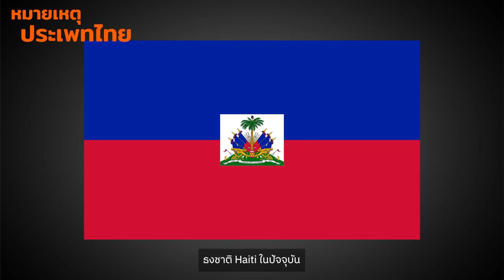Wakanda Forever อ่านแบบหลังอาณานิคม | หมายเหตุประเพทไทย EP.455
หมายเหตุประเพทไทยสัปดาห์นี้รีวิวภาพยนตร์ Black Panther: Wakanda Forever ในมุมมองวรรณกรรมยุคหลังอาณานิคมว่าผู้สร้าง Black Panther ผูกวรรณกรรมแบบแอฟริกันอนาคตนิยม (Afrofuturism) เข้ากับประวัติศาสตร์คนดำ การค้าทาส และการปฏิวัติเฮติอย่างไร นอกจากนี้ภายหลังความตายของ T'Challa ยังมีบทบาทที่ท้ายสำหรับผู้สืบทอดอย่างเจ้าหญิง Shuri รวมทั้งเจ้าชายน้อย T'Challa ที่ 2 อีกด้วย ทั้งหมดนี้ติดตามได้ในรายการหมายเหตุประเพทไทยโดย ติณณภพจ์ สินสมบูรณ์ทอง และมิ่ง ปัญหา